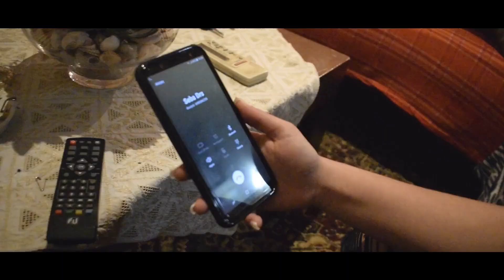Seba Drs - Designer (Official Video Clip)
*ΕΞΑΙΡΕΣΗ/EXERESI*
Vocals/Mix/Master: Seba Drs
Directed/Montaz: Akis Psarras
Camera Operator: Akis Psarras
Featured: Seba Drs, Akis Psarras, Angela Giakouvi

*It's an amatuer video for fun with love for all, so have fun*